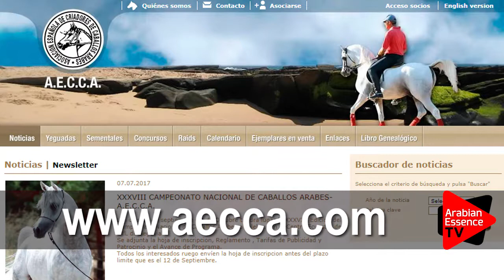Promo Segovia 2017